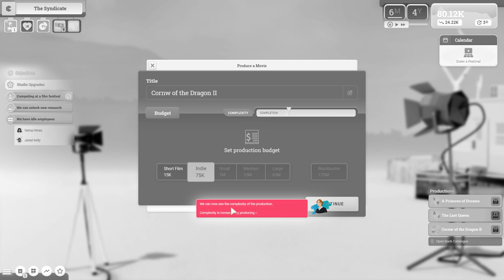Moviehouse - Rolling fantasy movies with dinosaurs... Part 1 | Let's Play Moviehouse Gameplay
Welcome to the big show! Ready the camera, unleash your creativity and and pile up the profits! Grow your operation with your razor-sharp business sense and usher in a new era for filmmakers worldwide. Welcome to let's play Moviehouse - The Film Studio Tycoon gameplay, Moviehouse - The Film Studio Tycoon part 1! Building a new studio is not easy! But with the right crew we will soon make millions!

► Soo Neo, what happens today ? Well I'm glad You ask!!  ツ
Welcome everybody! To Let's Play Moviehouse - The Film Studio Tycoon Gameplay, part 1.

About Moviehouse - The Film Studio Tycoon

* Greed, for a lack of a better word, is good
Welcome to the big show! MOVIEHOUSE is the game film-fans have been waiting for. Ready the camera, unleash your creativity and pile up the profits! Grow your operation with your razor-sharp business sense and usher in a new era for filmmakers worldwide…or fail trying. After all, this business is like a box of chocolates—you never know what you’re gonna get.
* What is this? A studio for ants?
Experience the decades – start with a small film crew in the 80s, develop your first short-film, and taste the sweet nectar of box office revenue. When your enterprise expands, you’ll create better movies, hire a larger crew, and, of course, need a bigger boat!
* Drink their milkshake
Use your wits to outsmart the competition and leverage your intuition to spot the next hit-genre at the box office. Win prizes at events, take the biggest slice of the pie, and become the most successful studio Hollywood’s ever seen.
* That’s a bingo
Make movies your way — pick from a dozen different genres and plot the perfect storyline. Make a spy flick, a romantic comedy, a bloody slasher, or something entirely different. It’s up to you to strike the perfect balance and make a true blockbuster,becoming the godfather of cinema.
* Cinderella story. Outta nowhere.
Assemble the dream team — hire directors and writers, nurturing their creative talent and skills to ensure optimal creative output. A good crew can bring viewers to seats, while the director charts the movie’s course. Make unknown actors famous overnight, or put them on the sideline if they don’t live up to the hype. After all, you’re the boss now!